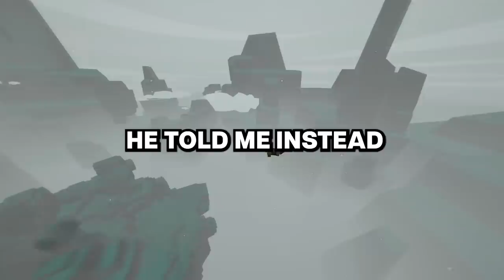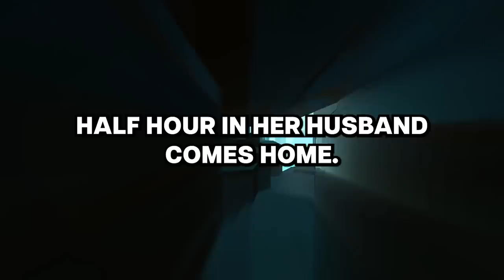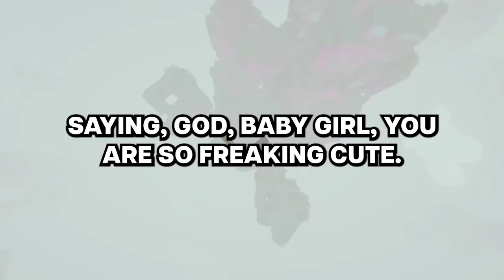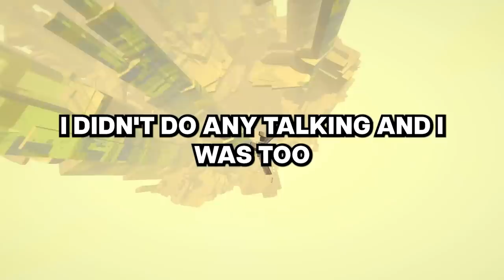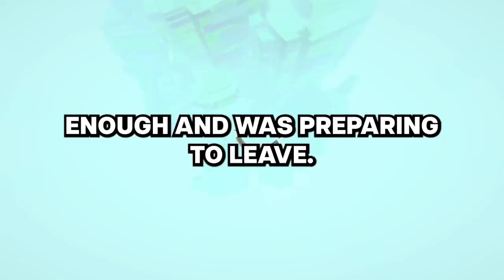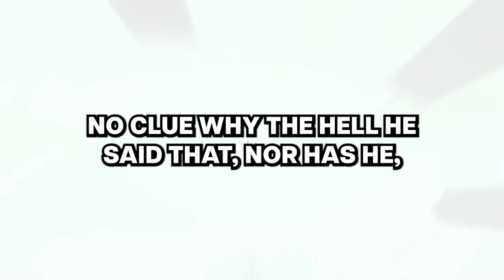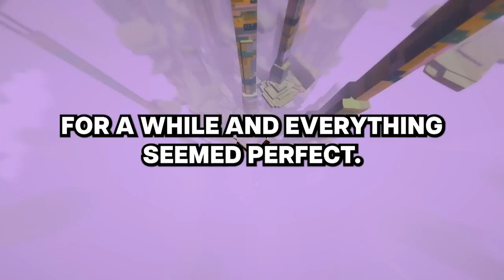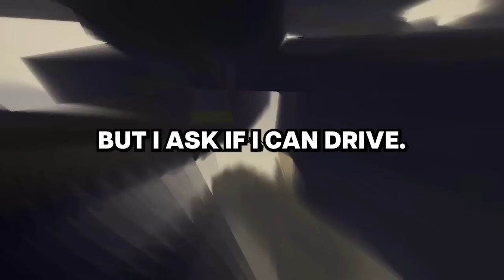What's your tinder horror story?